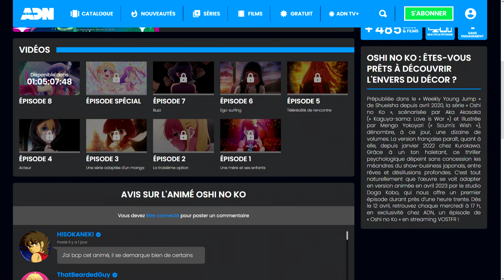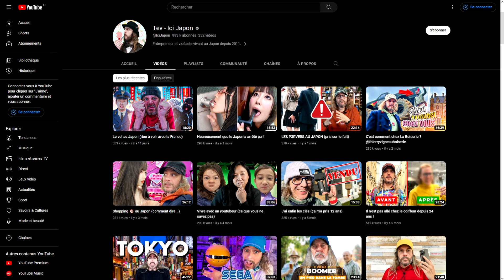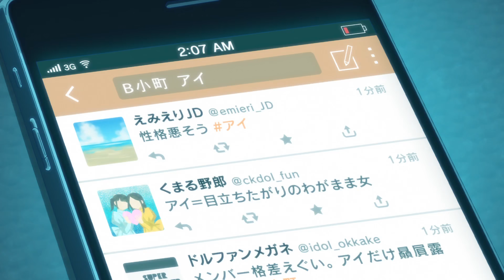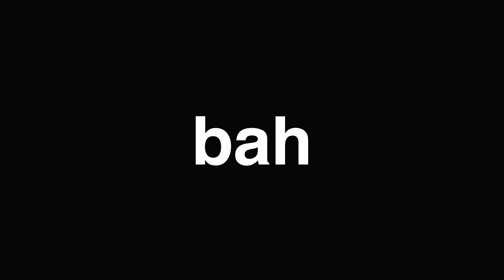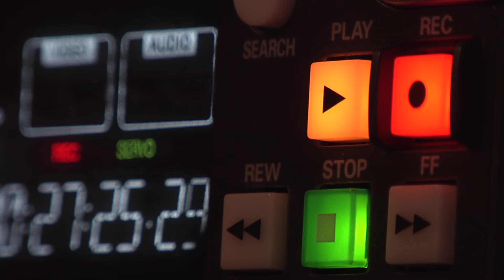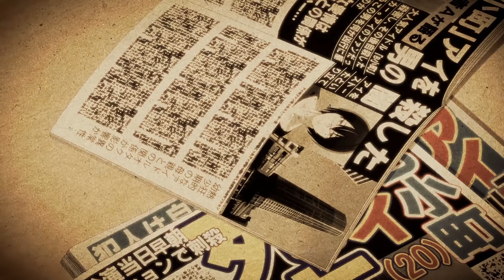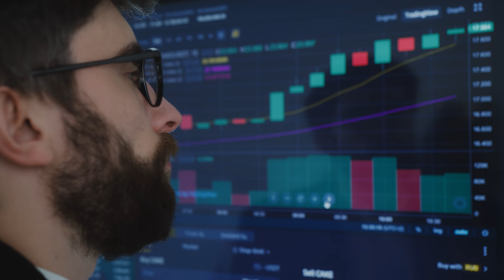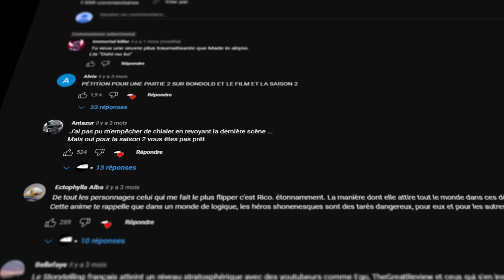Oshi no Ko est victime de son succès.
Tout le monde m'a dit : Oshi no Ko est un chef-d'œuvre. Alors évidemment je suis allé le regarder. Et maintenant que je l'ai vu, je peux pas m'empêcher de vous en parler.

Je me suis donc efforcé de traduire mon avis sous la forme de cette vidéo inutilement longue. J'espère que vous apprécierez.

Source des extraits : Oshi no Ko (KADOKAWA CORPORATION)

0:00 Oshi no Ko, c'est quoi ?
9:29 Bah c'est ça !

Et si vous voulez en discuter, ou parler de quoique ce soit d'autre, venez donc dire coucou sur discord